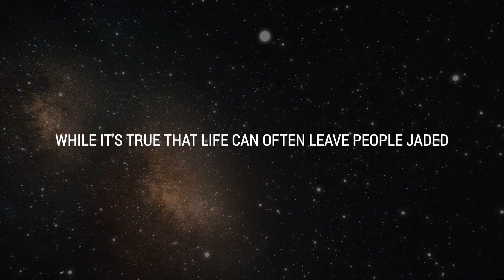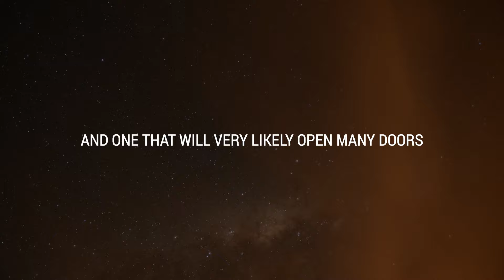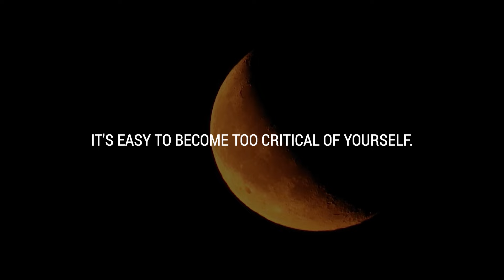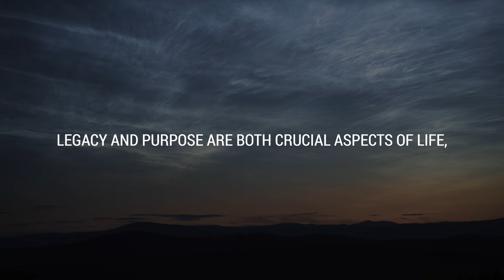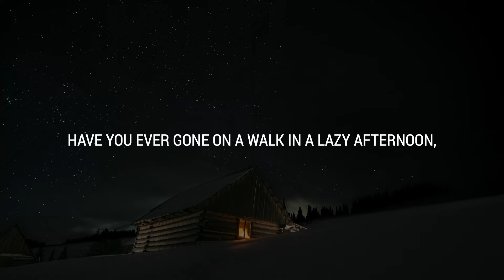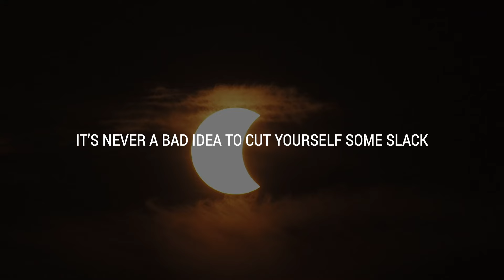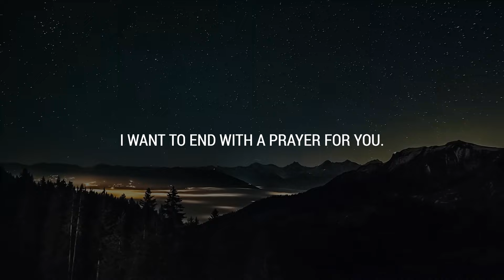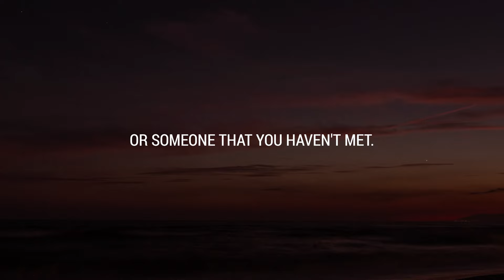💌 This person believes in you, so much so that they're willing to...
If you’re seeing this video, the Universe has a message for you: This person believes in you, so much so that they're willing to...